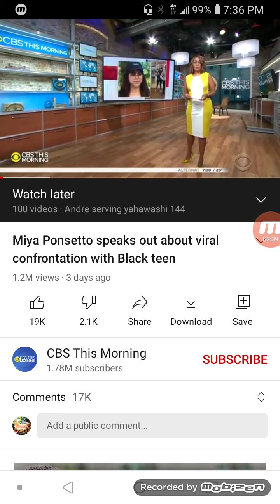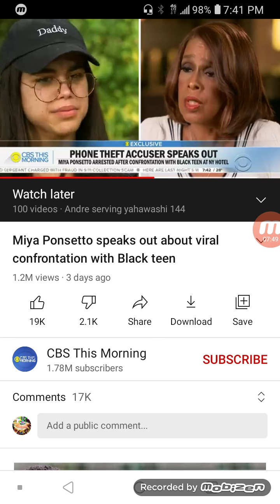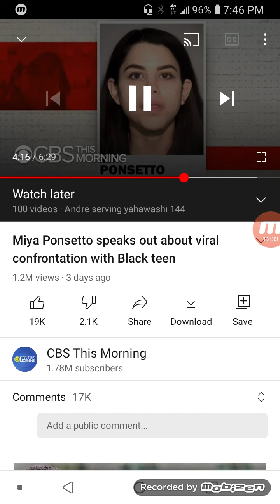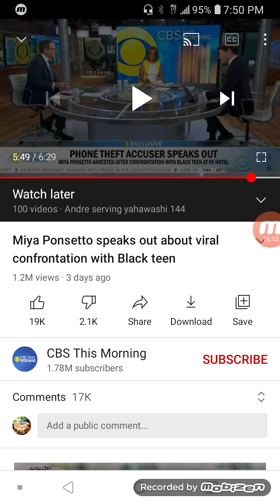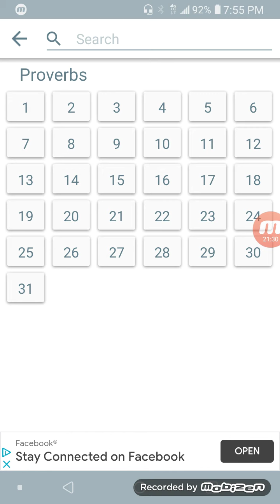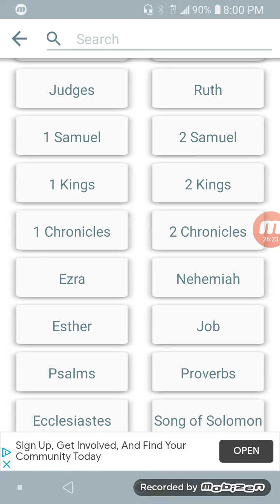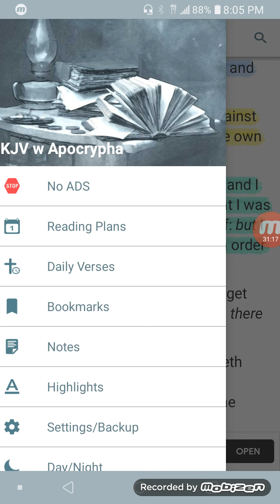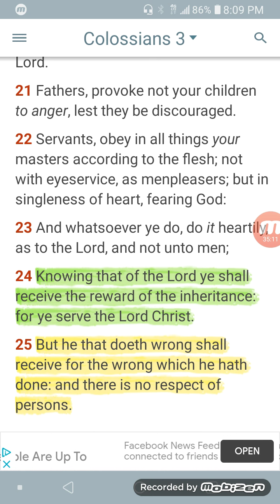The Accuser of our brethren: the woman Edition!!!